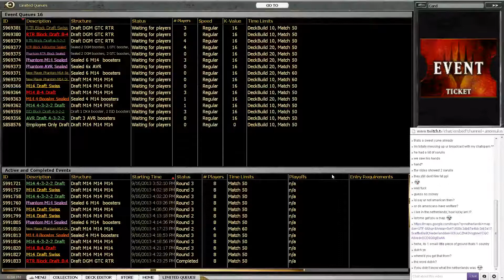Magic 2014 Draft #47 Swiss Drafting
Anomulus0 ends up drafting a Devout Invocation deck.

More M14 LIMITED on this Channel

David Shaffer writes about how he received a 1960 rating drafting M14

Dan plays the very first M14 Draft here, going Blue Green Fat Guys with great success

Facebook Want more videos in more formats? Support our efforts by becoming a patron today